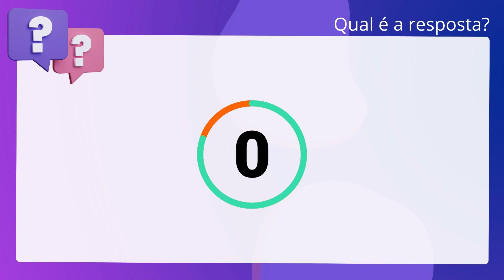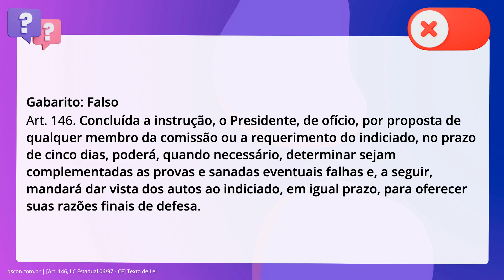QScon Direito: [Art. 146, LC Estadual 06/97 - CE] Texto de Lei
Art. 146, LC Estadual 06/97 CE | Texto de Lei

Consoante a Lei Complementar Estadual 06/97 (Lei Orgânica da Defensoria Pública. do Ceará), é correto afirmar que concluída a instrução, o Presidente, de ofício,. por proposta de qualquer membro da comissão ou a requerimento do indiciado, no. prazo de dez dias, poderá, quando necessário, determinar sejam complementadas as. provas e sanadas eventuais falhas e, a seguir, mandará dar vista dos autos ao. indiciado, em igual prazo, para oferecer suas razões finais de defesa.

Gabarito: Falso